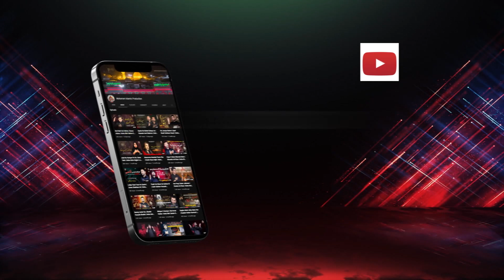Haye Nana Mera Akber Veer Ni Aya | Atta Hussain | Vichora Bibi Sughra Sa | Muharram1444 | Nohay2022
Compose: Att Hussain
Audio: Faraz Studio
Video: Qaiser Studio
Producer: Alyas Ali
Special Thanks: Nikka Pakistan
Record Label: Muharram Islamic Production

Artist Name: Ata Hussain

Set Haye Nana Mera Akber Veer Ni Aya as your Caller Ring Back Tune

Muharram Islamic , Tranum Production and Tranum Islamichas well equipped, in-house, quality voice recording Studio, a Production house for shooting dramas, Telefilms, songs and live shows and an ultra-modern, soundproof facility for indoor live audio and video shootings. With its excellent infrastructure, state of the art equipment, dedicated team of experts, countrywide distribution network, and participation of most popular artists, the performance  remains outstanding in its area of business.

Haye Nana Mera Akber Veer Ni Aya | Atta Hussain | Vichora Bibi Sughra Sa  | Muharram1444 | Nohay 2022